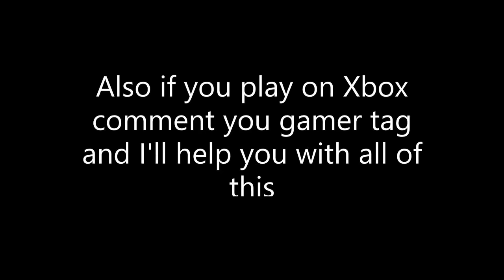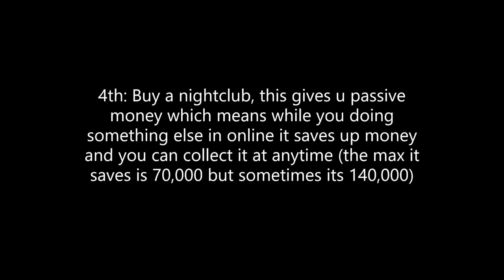HOW TO MAKE MILLIONS IN GTA 5 ONLINE!!!!!!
Sry for the long text boxes being so short i couldn't adjust the duration